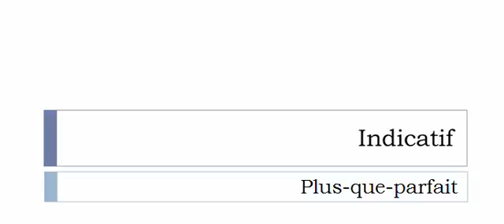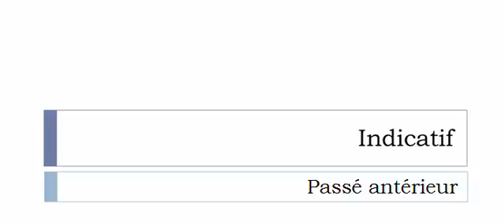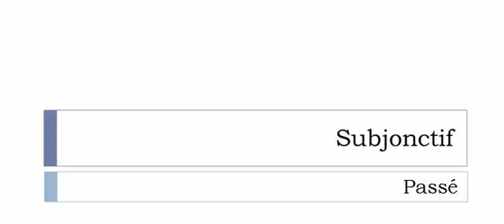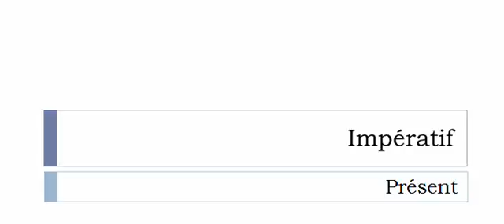الفعل الفرنسية = Rehausser